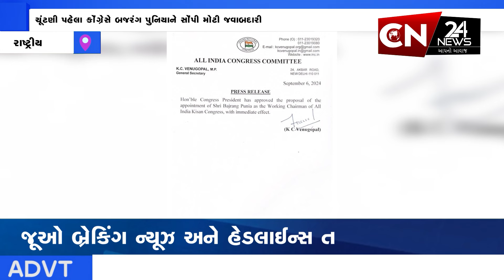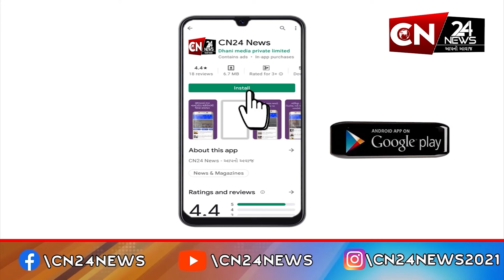રાષ્ટ્રીય : ચૂંટણી પહેલા કોંગ્રેસે બજરંગ પુનિયાને સોંપી મોટી જવાબદારી